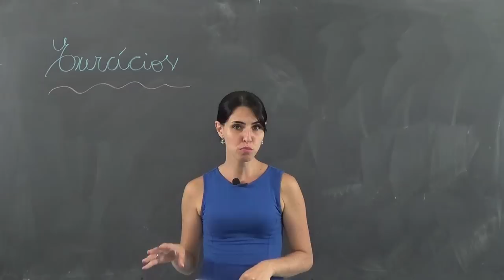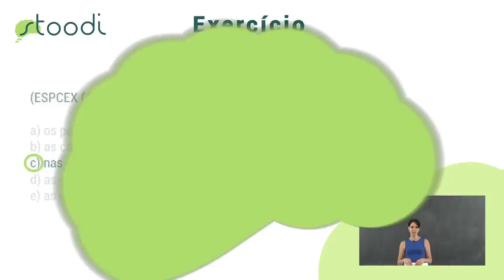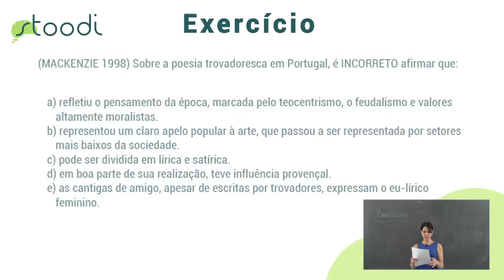Português - Trovadorismo - Aula 6 - Exercícios (Parte 2)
Veja como Trovadorismo cai no vestibular com a correção de exercícios sobre o tema. QUER APRENDER MAIS?